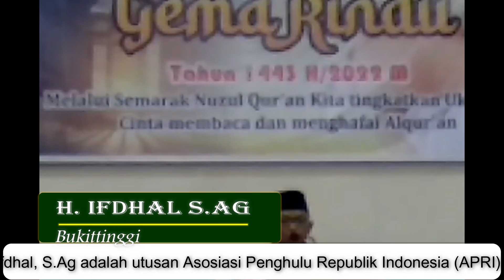Like and Share and coment nuzulquran Lomba Tahfizh Penghulu Sumbar I Dt. Maruhun Sati Cannel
H.Ifdhal, S.Ag, Kepala KUA Kec. ABTB saat mengikuti MTQ Tahfizh APRI Sumbar, Kamis 14 April 2022 di sumbar Padang